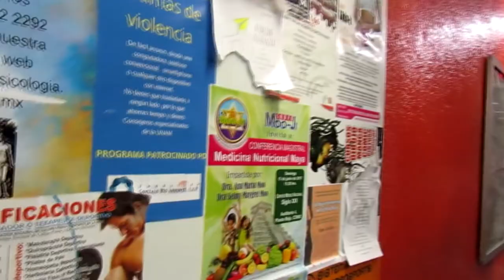Misteriosos Casos En El Metro de la CDMX - Mr.Sangomi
vamonos a la verga gue!!!